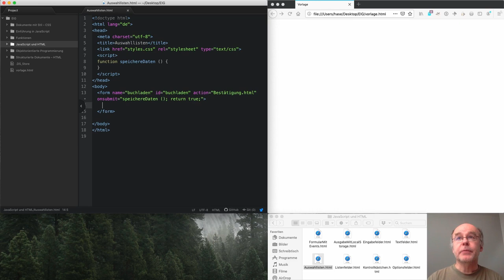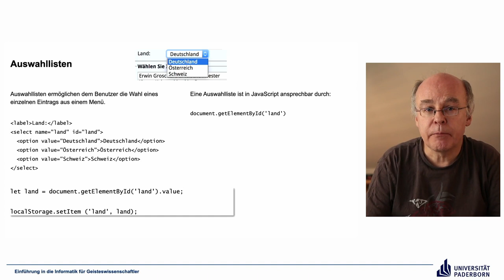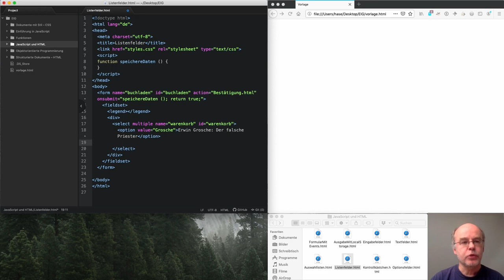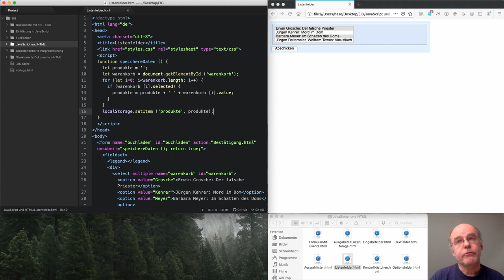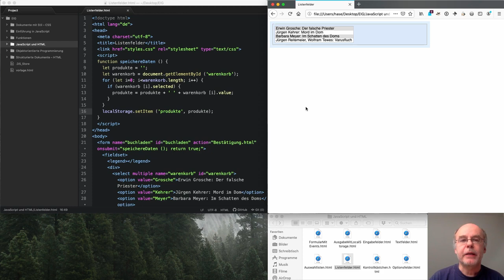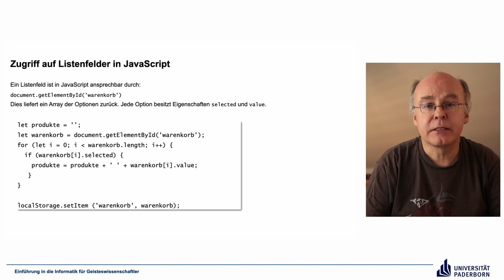EIG: Formulare – Auswahllisten und Listenfelder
Abschnitte
00:00 Auswahllisten
05:40 Listenfelder